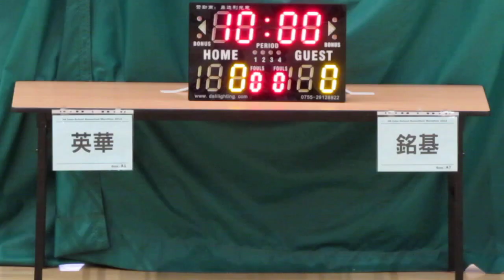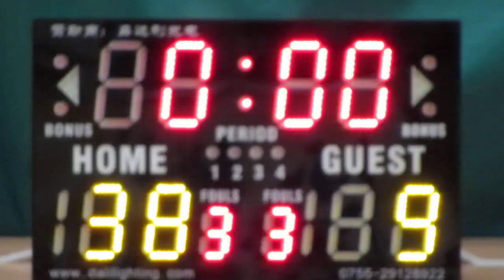英華vs銘基(2015.7.1.學界籃球馬拉松男子六十四強)精華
2015.7.1.港灣道體育館 12:45 英華(紅) 38:9 銘基(黃)